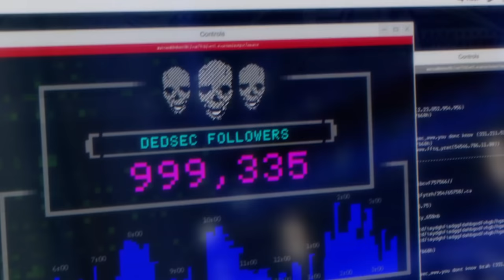9 Things You Probably Didn't Know You Could Do In Watch Dogs 2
Watch Dogs 2 has a pretty big open world you can mess around in. We found out the best 9 things you could  do if you didn't fancy taking on the main missions.